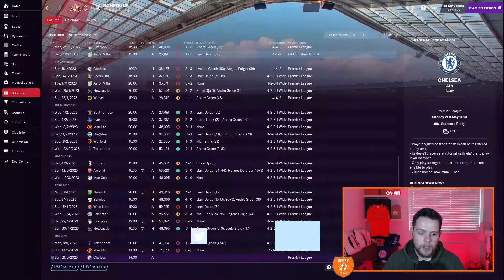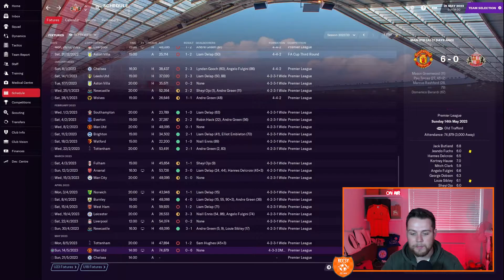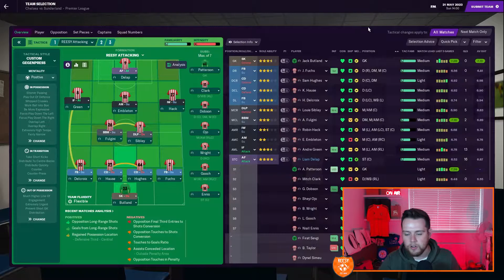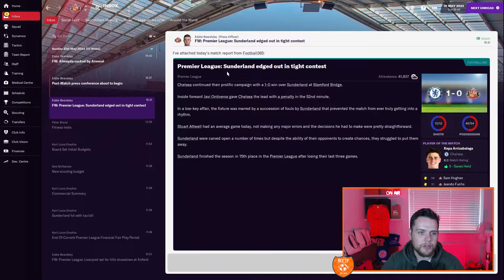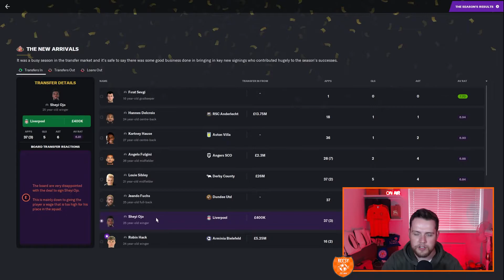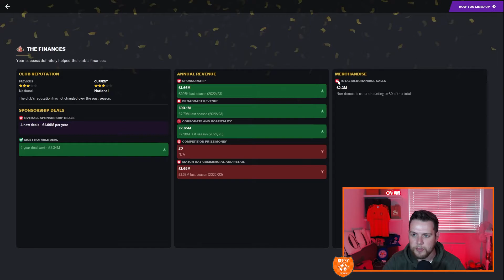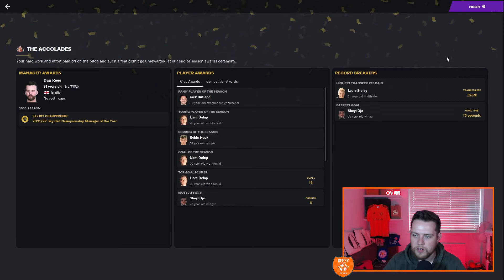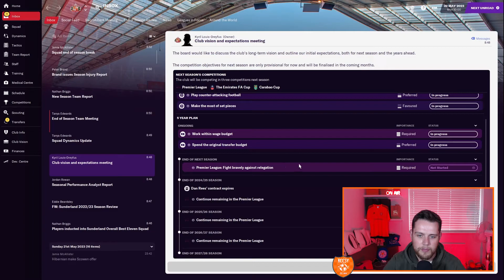THE GREAT ESCAPE! | Sunderland | Ep 27 | FM21 Sleeping Giants | Football Manager 2021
Sunderland pulled off THE GREAT ESCAPE! Today in Episode 27 of FM21 Sleeping Giants, we finish off the season against Chelsea at Stamford Bridge!

00:00 - Intro
01:10 - Results
03:01 - Premier League Table
03:49 - The Match - Chelsea away
10:42 - Season Review
14:36 - Club vision and Finances